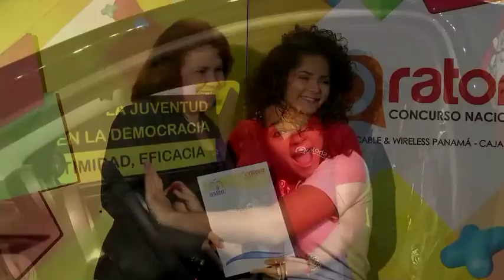Palabras de Irma Hernández "Ganadora del Concurso Nacional de Oratoria 2013"